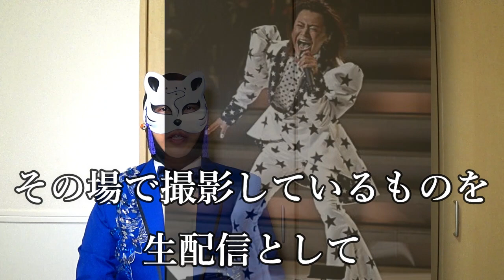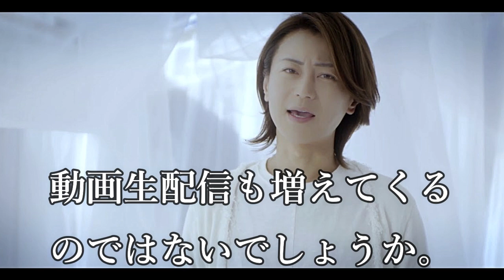氷川きよし演歌まつりチームがネプリーグに参戦し珍回答続出？水森かおりや辰巳ゆうとに山川豊も登場！放送日は？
山内惠介【残照】発売合わせSP番組生配信決定にファン大歓喜！握手会中止でもyoutube生配信で惠ちゃんに会える喜び！

氷川きよし山内惠介オリコン年間ＣＤ売上ＴＯＰ100【2019】！一番売れた歌手は一体誰？好きな歌手が絶対いるはず！

演歌有線週間リクエストランキング長良グループ陣に追いつけ！氷川きよしや水森かおり、三山ひろしに丘みどりなど